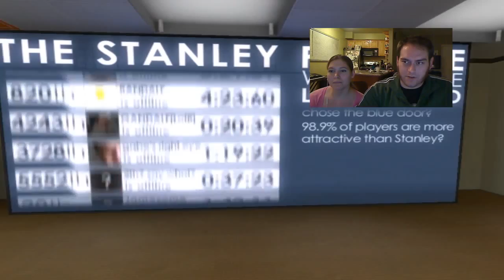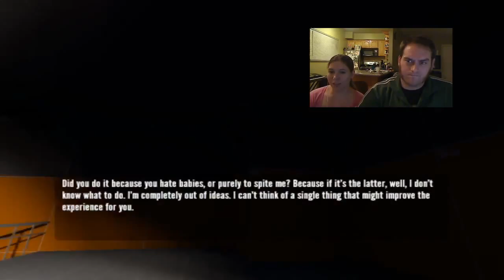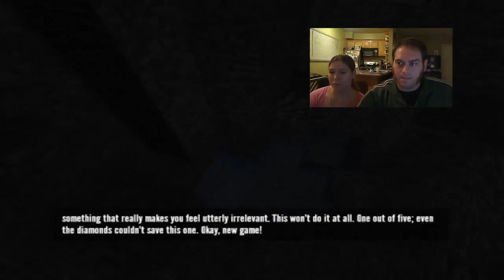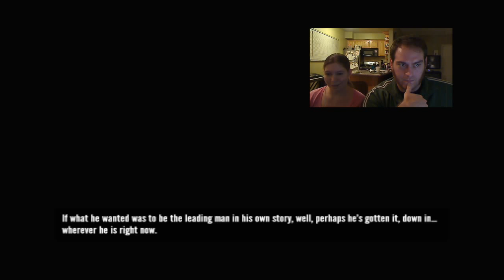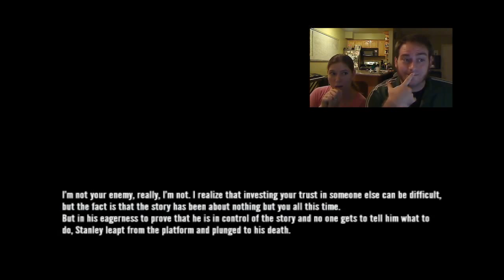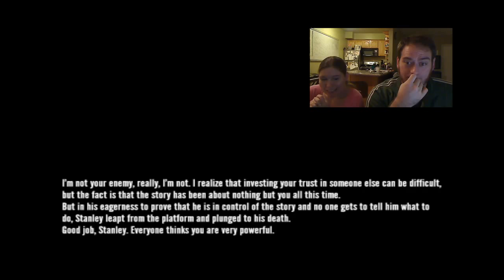Let's Play The Stanley Parable part 2 - and Other Games Too, apparently (Facecam LP)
The narrator really wants us to go down that left hallway, which makes the right seem even more interesting!  Let's try and exhaust all the options over there, shall we?